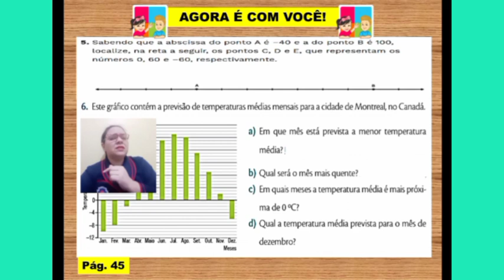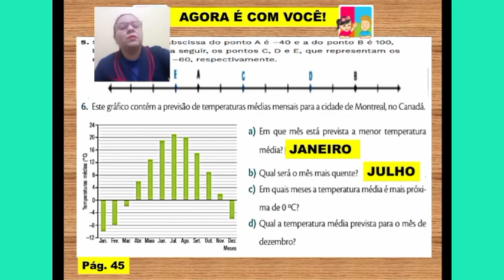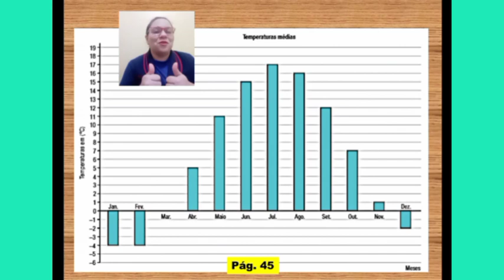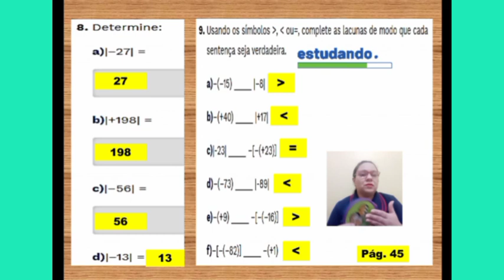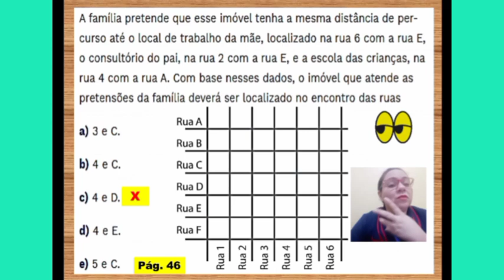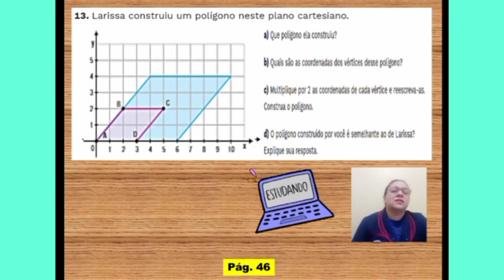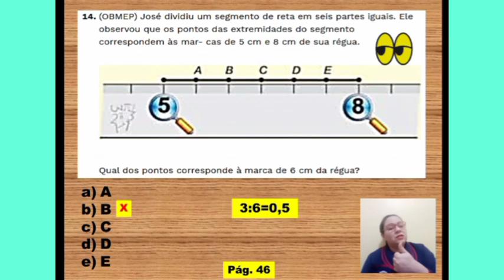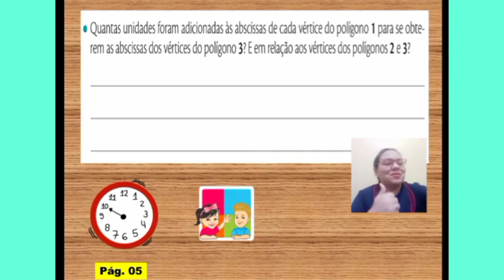📚 Assunto: Continuação da Hora de Estudo 📍Data: 24/02/2021